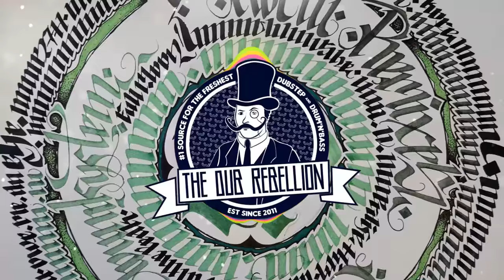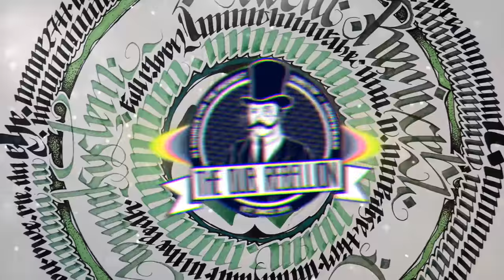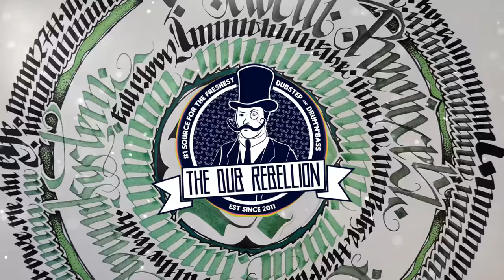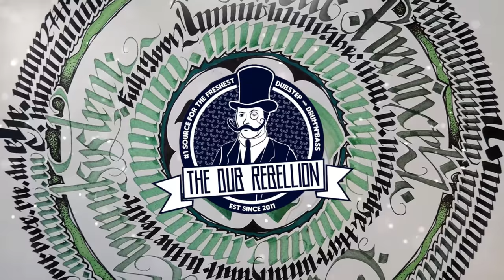Noclu - The Peak (feat. aniYo kore)